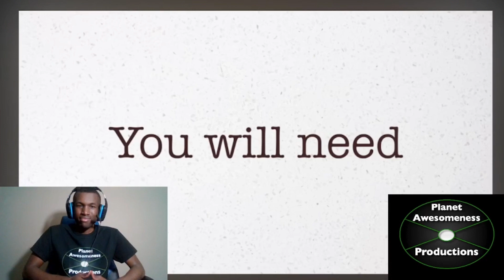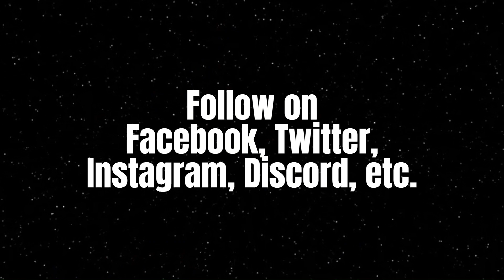How to Make a McDonald's Cheesburger (REACTION) - P.A. Productions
Add so much butter!